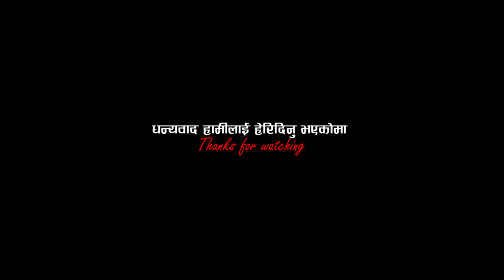Welcome to my Vlog | Village | Vanji Anjila